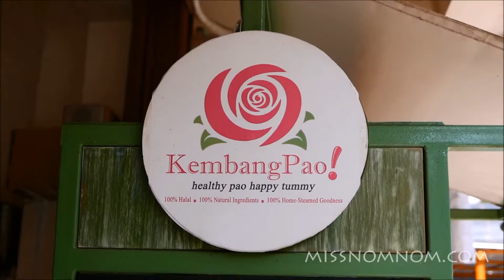KEMBANG PAO PASAR MODERN BSD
Nice little one Pao.. We love it!